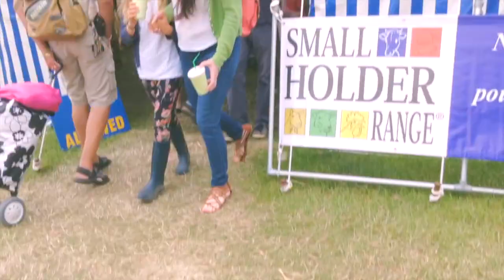The Norfolk Show - Daily Vlogs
I went to the Norfolk show and had lots of fun.